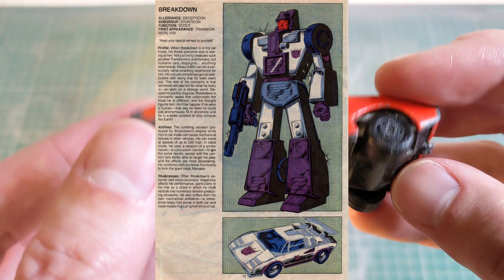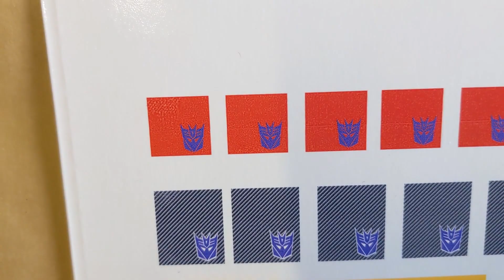Transformers Breakdown Lamborghini Countach Matchbox custom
Continuing my series on the Stunticons team from Transformers.